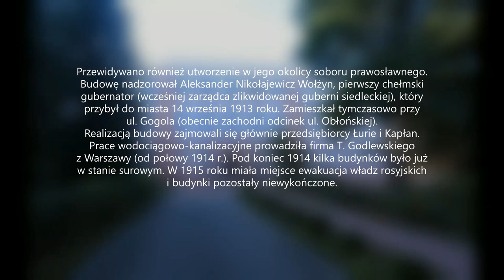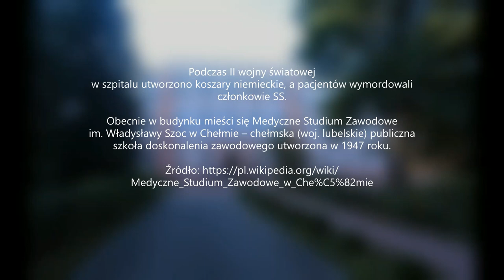Chełm, Pałac carskiego gubernatora - palace of the tsar's governor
Pałac carskiego gubernatora, który nigdy nim się nie stał. Przed wojną była to część szpitala psychiatrycznego, którego 440 pacjentów 12 stycznia 1940 r. wymordowali Niemcy (prawdopodobnie oddział SS). Obecnie mieści się w nim Medyczne Studium Zawodowe. The palace of the tsarist governor that never became one. Before the war, it was part of a psychiatric hospital, whose 440 patients were murdered on January 12, 1940 by the Germans (probably an SS ward). Currently, it houses the Medical Vocational College.